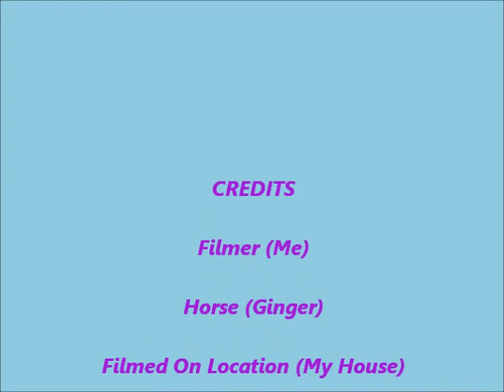Dreams Become Reality! :)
Hey Guys. Here Are Latest Videos And Photos Of Me And Ginger. I Made This Just Tonight and It Took Me A While Because I Wanted This Video To Be Worth Watching For Everyone :D Hope You Enjoy!